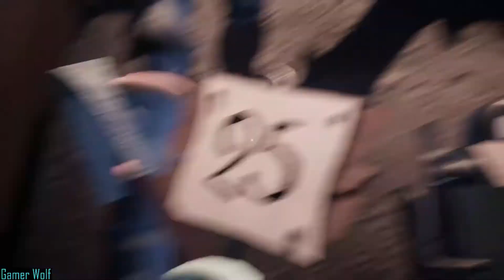Hello Neighbor Hide and Seek: Zombie and Zombie Hunter Part 4 (No Commentary)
Welcome back to another episode of Hello Neighbor Hide and Seek.

After the tragedy that happen, the brother hides in there room. The sister goes and find him. At first the brother his up set and doesn't want to play and he even pushes his sister away. After doing that, the brother decided that he wants to play another game of hide and seek.This time, the sister is a zombie and she have to find a lot of brains that are hidden in the area, while the brother is a zombie hunter.

This area is big and there is a lot of steps that you have to do in order to find all the brains. This level will take some time to go though since it is so big and there is a lot of place that brains could be hiding and all the stuff that you have to do.After collecting the last brain a cut screen will play. It will show that the brother is becoming more and more violent and upset after what happen to his mom. How will the family handle what is going on...